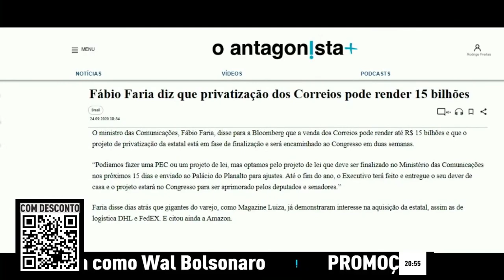Quanto valem os Correios?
Fabio Faria diz que vale R$ 15 bilhões, já a Associação dos Correios disse que só pode ser uma piada este valor e que a estatal, prestes a ser vendida, vale, ao menos, US$ 60 bilhões. Sim, de dólares.